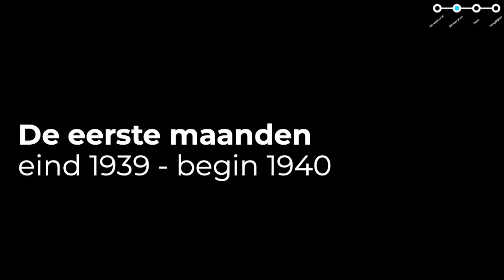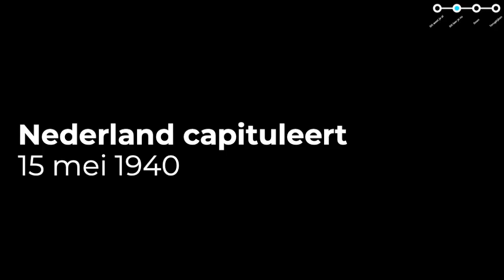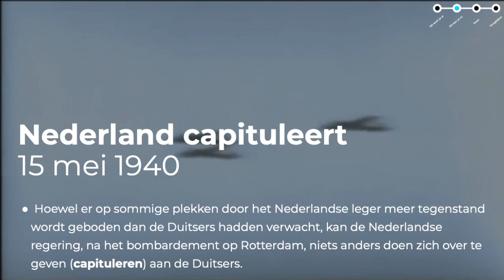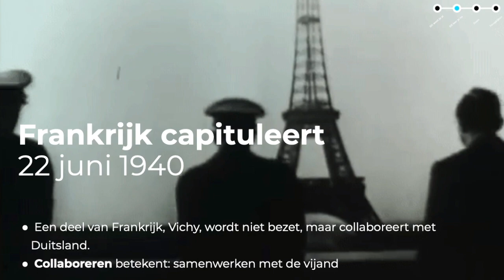Klas 2 Hoofdstuk 4 Paragraaf 3 deel 2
Deze video gaat over Klas 2 Hoofdstuk 4 Paragraaf 3 deel 2